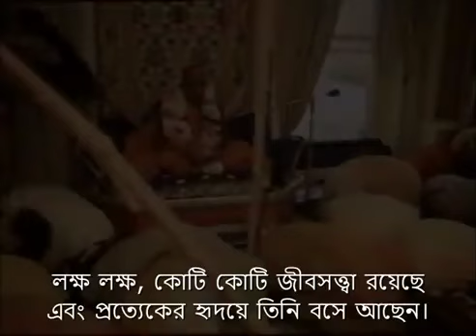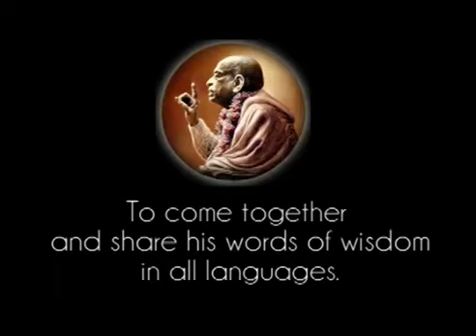39. এখানে একজন সর্বোচ্চ ব্যক্তি আছেন || শ্রীল প্রভুপাদ বাংলা ট্রান্সলেট প্রবচন || Caitanya Sandesh